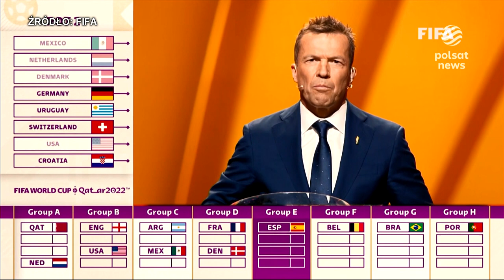Kulki z nazwiskami. Losowanie sędziów do nowej izby Sądu Najwyższego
Czegoś takiego jeszcze nie było. Kolegium Sądu Najwyższego wylosowało 33 sędziów, spośród których prezydent wskaże 11 - do nowej Izby  Odpowiedzialności Zawodowej. Ta powstaje po zlikwidowaniu Izby Dyscyplinarnej. Wśród wylosowanych  jest 17 tak zwanych nowych sędziów i 16 starych. Marcin Fijołek.